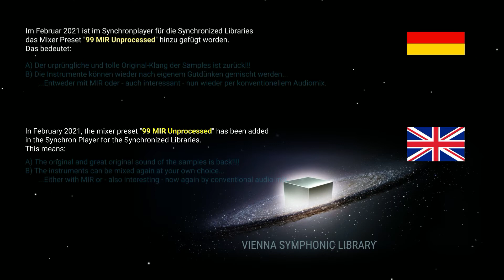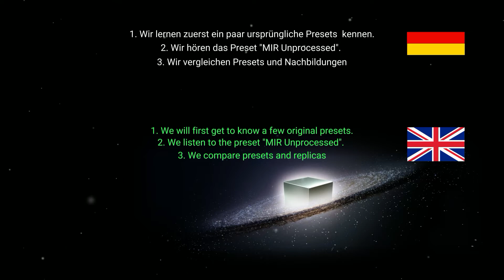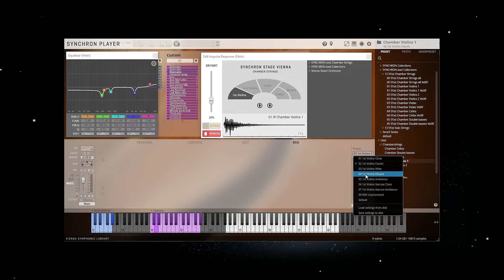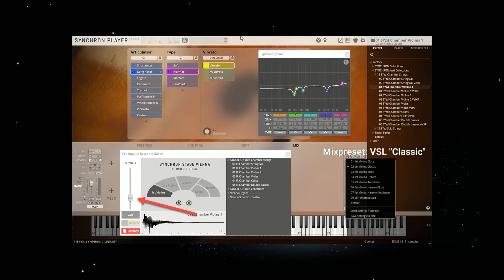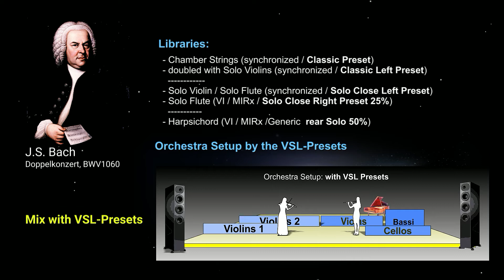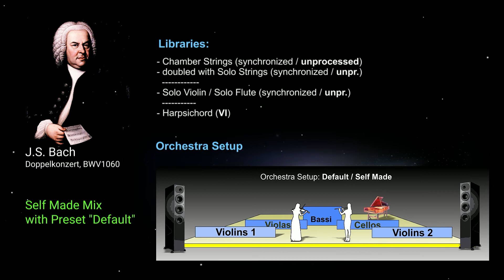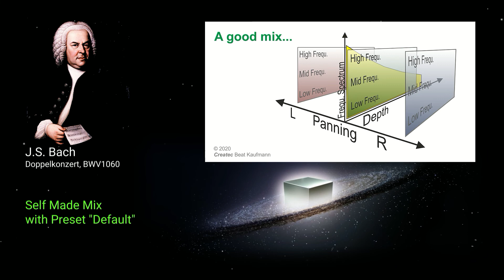Synchronized Samples - using the Original VI-Sound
Deutsch
VSL hat die meisten der früheren Libraries "Synchronized". Das bedeutet, dass diese mit MIR bearbeitet und im Mixer des Synchron Players gemischt sind. Verschiedene Mischungen sind mit Presets abgelegt, so dass der Anwender relativ schnell und bequem geeignete Mischkonfigurationen finden kann, die auch zu den neueren SYNCHRON-Instrumenten passen.

So weit so gut. Leider haben die "alten Samples" - zumindest meiner Meinung nach - den frischen und unverfälschten Original-Klang von früher verloren, wenn sie "synchronized" wiedergegeben werden. Für alle, welche statt der neuen Presets lieber wieder den tollen Original-Klang von früher hätten, gibt es eine gute Nachricht:

VSL bietet nach wie vor die Möglichkeit, den Originalsound* mit dem Preset "DEFAULT" oder "MIR unprocessed" zu nutzen. So kann man den SYNCHRON Player und den originalen VI-Sound gleichzeitig nutzen. Dabei ist man dann auch frei in der Wahl der Bühnenpositionen der Instrumente. Wer lieber den Komfort von vorgemischten Positionen und Soundgegebenheiten geniessen will - kein Problem, dafür sind ja alle anderen Presets da.

Dieses Video zeigt, was die Möglichkeit "DEFAULT" für die Praxis bedeuten kann. Dieses Video kann aber auch für Anwender interessant sein, die die Originalsamples gar (noch) nicht kennen.
Viel Spaß

*) Leicht bearbeiteter Sound und reduziert in den Artikulationen gegenüber der Original-VI-Library
English
VSL has most of the earlier libraries "Synchronized". This means that they are processed with MIR and mixed in the mixer of the Synchron Player. Various mixes are stored with presets so that the user can find suitable mix configurations relatively quickly and conveniently that also fit the newer SYNCHRON instruments.

So far so good. Unfortunately, the "old samples" - at least in my opinion - have lost the fresh and unadulterated original sound of the past when played back "synchronized". For all of you who would rather have the great original sound of yesteryear again instead of the new presets, there is good news:

VSL still offers the possibility to use the Original-Sound* with the preset "DEFAULT" or "MIR unprocessed". So you can use the SYNCHRON player and the original VI sound at the same time. You are then also free to choose the stage positions of the instruments. If you prefer to enjoy the comfort of pre-mixed positions and sounds - no problem, that's what all the other presets are for.

This video shows what the "DEFAULT" option can mean in practice. But this video can also be interesting for users who don't know the original samples at all (yet).
Have fun

*) Slightly edited sound and reduced in articulations compared to the original VI library.
Beat